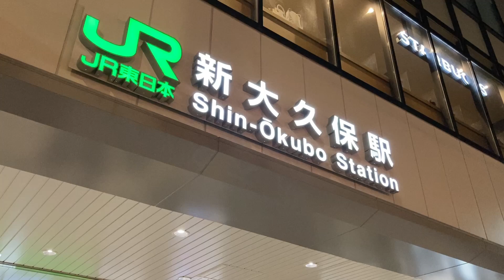【さんぽ】新大久保周辺の現状 2021/02/03(Current situation around Shin-Okubo)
カメラ：NEX-5(2010) iPhone 5s(2013) iPhone SE 2(2020)
スタビライザージンバル：Hohem iSteady Multi
PC：iMac (21.5-inch, Late 2009)
ソフト：Shotcut( Free) GUM2.10( Free) VN( Free)

最近はスマホのiMovieで編集していましたが書き出した後、劣化している感じがしたのでVNで書き出してみました。
Currently, I was editing with iMovie on my smartphone, but after hitting it, I hated it, so I will try it with VN.